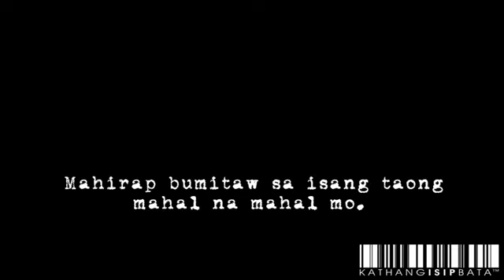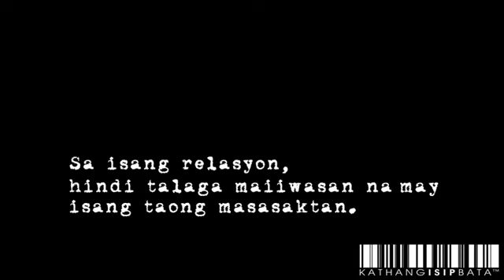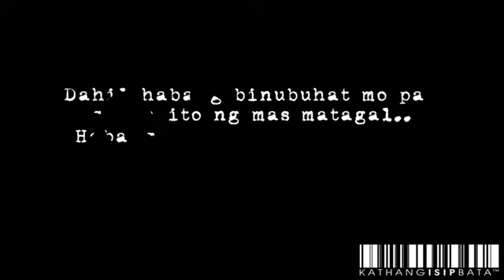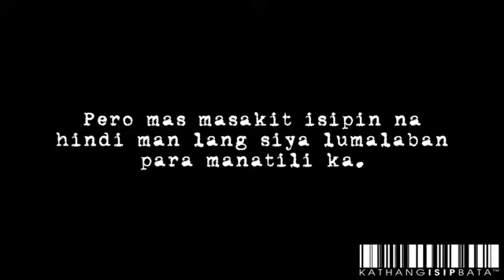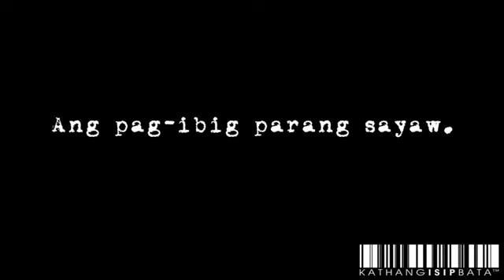HULING SAYAW (ACOUSTIC) by: Kamikazee (Lyrics)